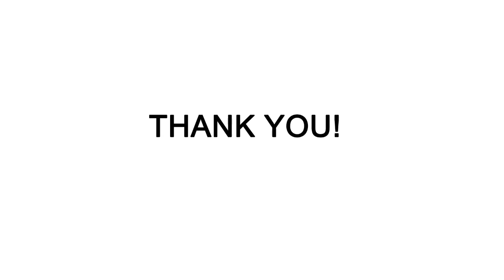DDP Trio Style Mechanical Tube Mod